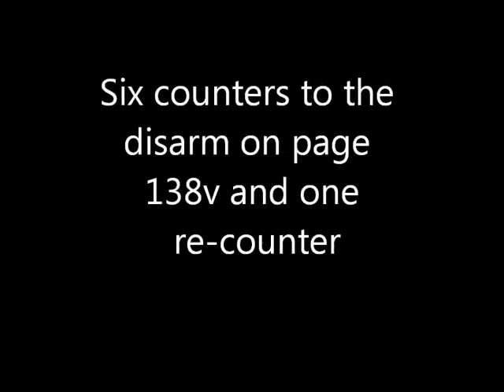Messer Techniques counters to the disarm on page 138v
Counters and a  re-counter to the disarm on page 138v
From Johannes Leckuchner